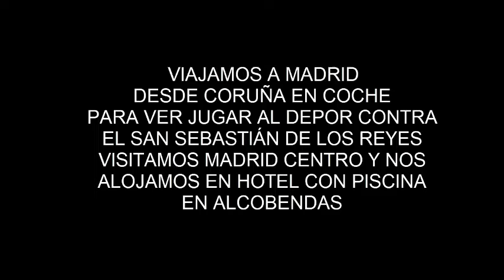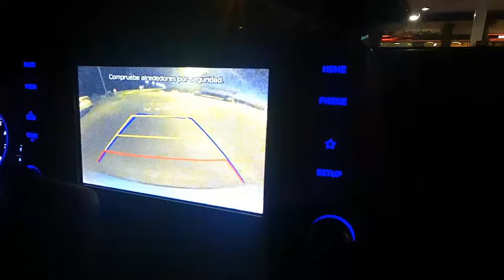Madrid centro, Alcobendas, Depor y Hotel con piscina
Canal de Yisus: Canciones, música, eventos, Viajes, aventuras, conocimientos, enseñanzas y youtubers

Seguimos disfrutando, en este caso de nuestra visita a Madrid y a ver jugar el Deportivo de La coruña contra el San Sebastián de los Reyes. Gracias a todos por hacer cada vez más grande este canal

Canal de mi amigo Juan, youtuber de Barcelona al que hemos visitado y hemos avanzado mucho en temas de youtube y cryptomonedas. Gracias por todo aquí te dejo en mi descripción amigo! Próximos viajes Mc Demoledor en las Islas Canarias y puede que también demos un paseo a otros lugares.

canal de MC DEMOLEDOR para más raps hip hop rimas demoledoras y aventuras👌
Más información de como generar ingresos pasivos en las web de mi amigo